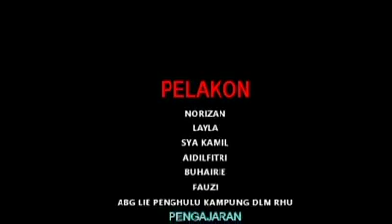OUH.SUAMI KU Bahagian 2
Habis la... Mereka kene teruk dekat pok mat